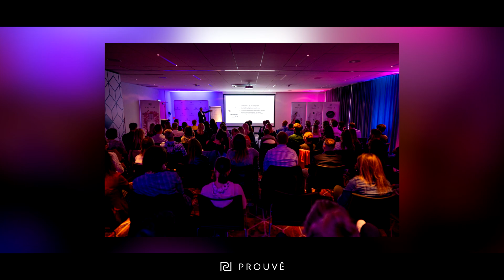A Siker Éve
Működésünk harmadik évét a Siker Évének neveztük, mert ezekből sok volt. Közös munkánknak és elkötelezettségünknek köszönhetően sikerült még jobban megerősítenünk a Prouve-t a piacon.